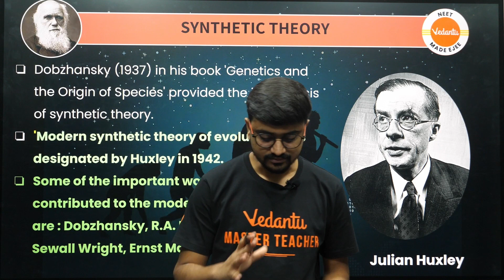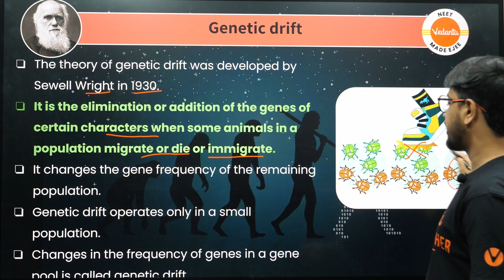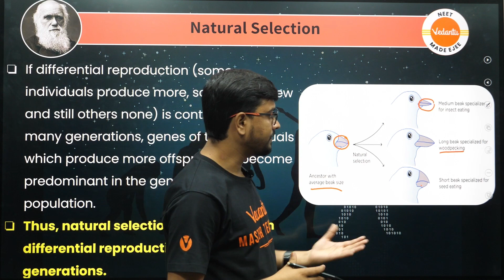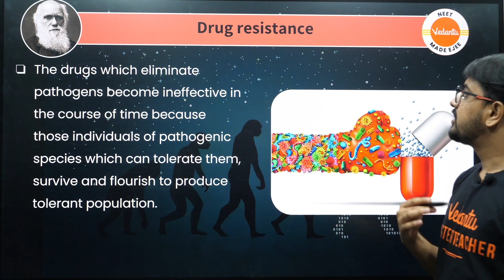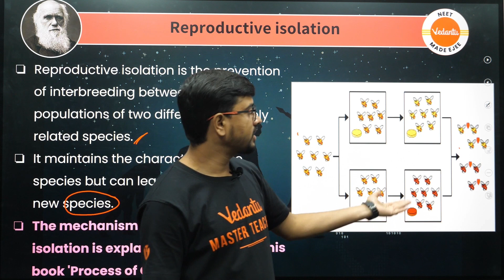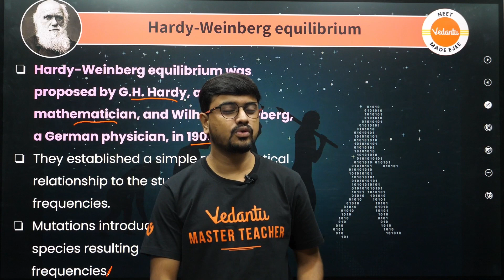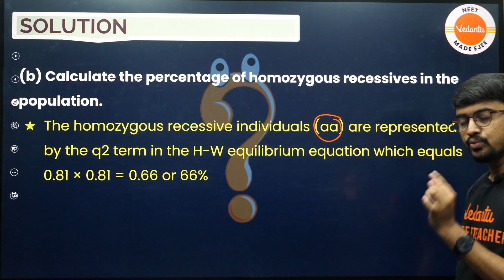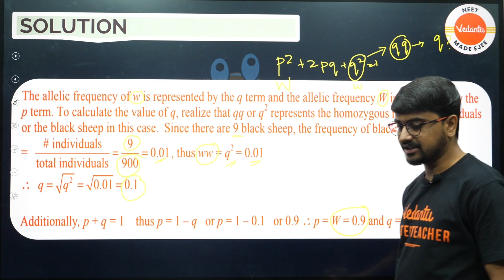Evolution Theory | Part 3 | Class 12 Zoology | NEET 2024 | Ashok Kumar Sir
Welcome to "Evolution Theory  Part 3  Class 12 Zoology  NEET 2024"  our in-depth series on  students preparing for NEET 2024, featuring the knowledgeable and experienced Ashok Kumar Sir.

🔍 Topics Covered:
👉Recap of essential concepts from Parts 1 and 2
👉Advanced mechanisms of evolution
👉Case studies and real-life examples
👉Application of evolutionary theory in the context of Class 12 Zoology
👉Key insights and tips for NEET 2024

🎯 Discover our diverse playlists designed to meet your specific learning needs:

🚀 Gravitation Class 11 - • Gravitation Class 11
🚀 NEET Zoology [Ashok Kumar Sir] - • NEET Zoology | Ashok Kumar Sir | Veda...
🚀 NEET Updates - • NEET Updates
🚀NEET Biology Tamil - Biological Classification Class 11 Biology [Priyanka Mam] - • NEET Biology Tamil - Biological Class...
🚀PRINCIPLES OF INHERITANCE AND VARIATION - • PRINCIPLES OF INHERITANCE AND VARIATI...
🚀 NEET Chemistry [Riyaz] - • NEET Chemistry | NEET 2024 | Riyaz